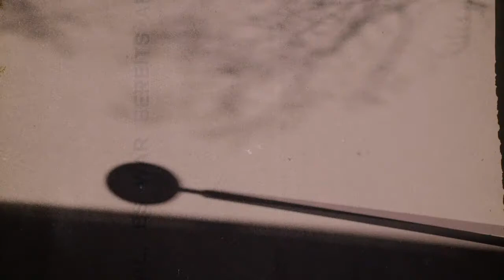MADELEINE ALIZADEH FÄHRT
Maddie ist eine der erfolgreichsten Influencerinnen Österreichs. Auf DariaDaria beschäftigt sie sich mit Yoga, gesunder Ernährung und allem, was entschleunigt. Logisch, dass auch das Radfahren in ihrem Leben eine Rolle spielt.